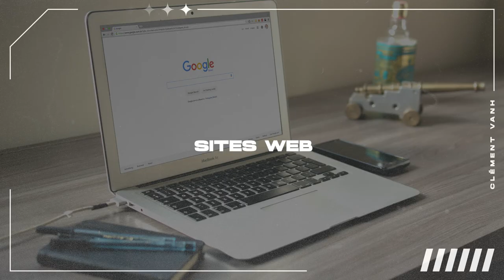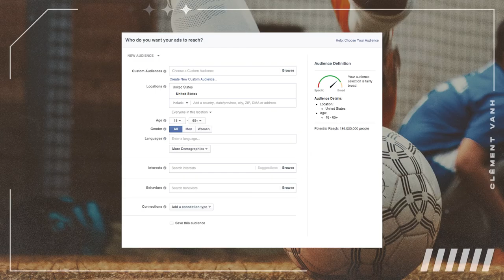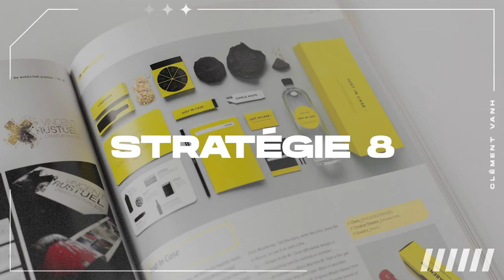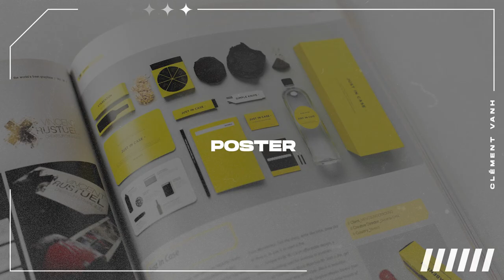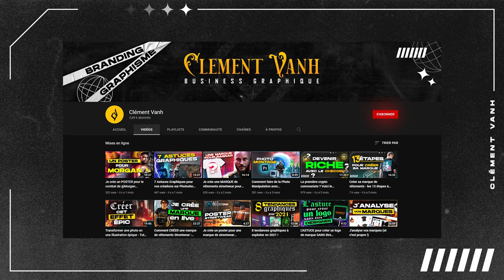Comment faire connaitre sa marque de vêtements ? - 8 STRATÉGIES 🚀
✔️ Comment promouvoir sa marque et la faire connaitre ? Le succès de votre marque dépendra en grande partie de votre capacité à répondre à cette question. C'est pourquoi, dans cette vidéo je vous propose de découvrir 8 stratégies/moyens pour faire gagner en notoriété votre marque de vêtements✔️

En effet, outre la création de votre marque qui est une épreuve à part entière (recherche et réflexion, création graphique, logistique, création de la boutique en ligne, ...), il faudra trouver différentes solution pour promouvoir votre projet et le faire découvrir au plus grand nombre.

Il existe pour cela de nombreuses options. Dans cette vidéo, je vous propose d'en découvrir 8 :
- Création de concours
- Marketing d'influence
- SEO/Blogging
- Participation à des événements
- Surfer sur une tendance
- Interagir avec des marques concurrentes et/ou complémentaires

Bon visionnage !

Si tu ne me connais pas, je m'appelle Clément Vanh et sur cette chaine, je partage ma passion pour le design graphique appliqué à la création de marque.

🔥 Le graphisme et la création de marque t'intéressent ? 🔥
Rejoins la chaine en t'abonnant et active les notifications. N'hésite pas à commenter, c'est toujours un plaisir de répondre à vos commentaires ! Tu peux également me rejoindre sur instagram (ci-dessous)

Pour trouver de l'inspi ou pour me contacter, ça se passe sur mon Instagram | @clementvanh